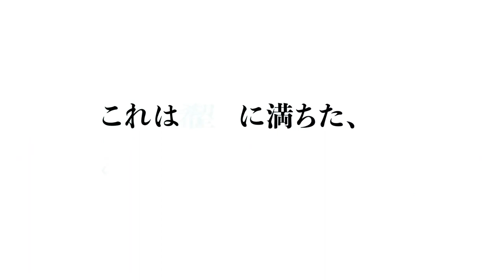Cells at Work! Code Black Official Trailer/PV [ Hataraku Saibō Black ] | はたらくサイボーブラック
📌STORY/PLOT -
In this new spinoff of the hit anime, a newbie Red Blood Cell is one of 37 trillion workings to keep this body running. But something's wrong! Stress hormones keep yelling at him to go faster. The blood vessels are crusted over with cholesterol. Ulcers, fatty liver, trouble (ahem) downstairs... It's hard for a cell to keep working when every day is a CODE BLACK!

The anime Cells at Work! showed you what happens when a young, healthy body gets in trouble... but what if the body wasn't so young, and was never very healthy? This new take stars a fresh-faced Red Blood Cell and his friend, the buxom White Blood Cell, as they struggle to keep themselves and their world together through alcoholism, smoking, erectile dysfunction, athlete's foot, gout... it's literal body horror! Whoever this guy is, he's lucky his cells can't go on strike!

📌 The anime will premiere in January 2021

📌CAST -
Kenn as Red Blood Cell
Lynn as White Bood Cell (Neutrophilic)
Yumi Uchiyama as White Bood Cell (Neutrophilic)
Takashi Narumi as Gastric Chief Cell
Yurika Kubo as Platelet
Junya Enoki as Red Blood Cell (Erythrocyte)
Yōko Hikasa White Blood Cell (Neutrophilic)
Kenjiro Tsuda as Narrator

📌STAFF -
Mechanic Design: Yoshihiro Ujiie
Action Effect Animation Director: Tomohiro Kamitani
Art Directors: Masahiro Sato, Chiaki Tsukahara
Art Director Assistant: Mayuka Ota
Color Key Artist: Ryoko Oka
3D CGI Director: Kazuaki Hara (Asahi Production)
Compositing Director of Photography: Junpei Takatsu
Compositing Director Assistant of Photography: Masami Takamura
Editing: Mai Hasegawa
Sound Director: Ryoshi Tanaka
Sound Effect: Masami Kitakata
Music Production: Aiplex